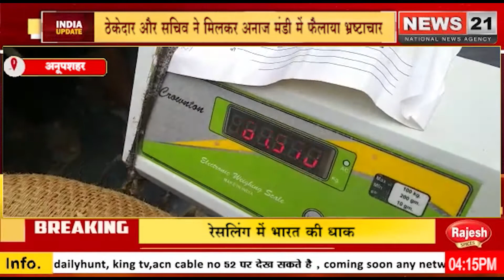अनूपशहर : ठेकेदार और सचिव ने मिलकर अनाज मंडी में फैलाया भ्रष्टाचार।